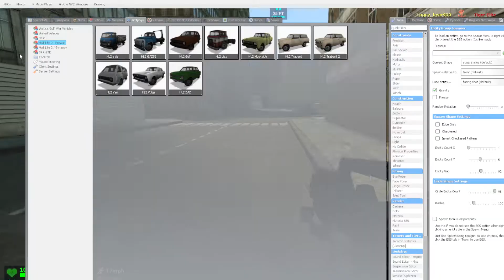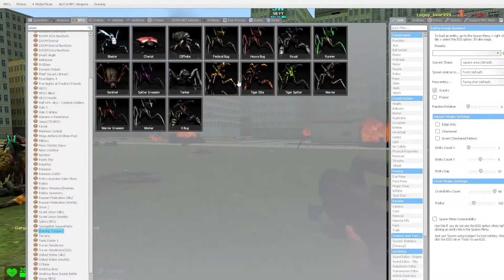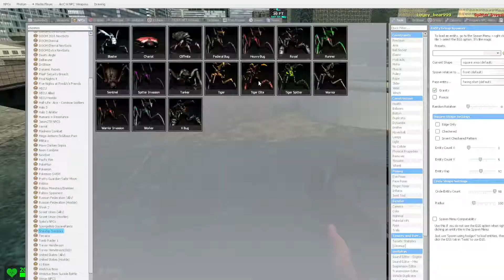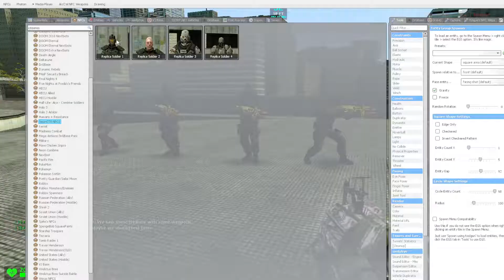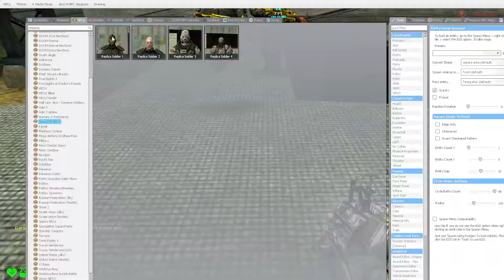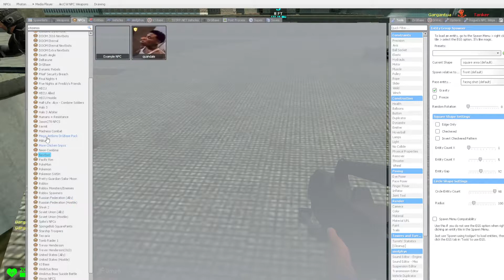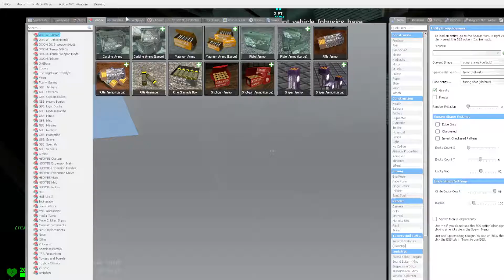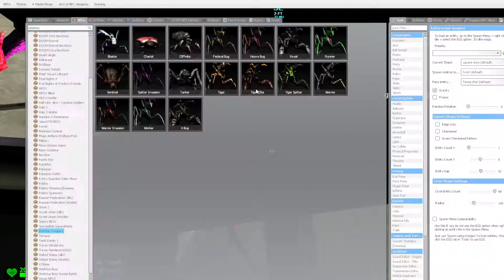THE EDF [PART 3] [CITY WAR]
This is a series about the EDF (On gmod)